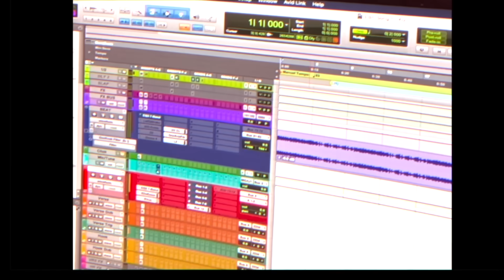Kodak Black ft. Kevin Gates, Meek Mill, Latto "Super Gremlin" (Music Video)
We been ridin', wreckin' cars (ayy bro, is that Jambo?)
Kickin' off power mirrors
Say you my nigga, I'ma be your killer
And spinnin' and spinnin' and spinnin' until I'm dizzy
AK, twenty inch carbons
Trackhawk with the kit
We been rather wreckin' cars (ayy bro, is that Jambo?)
I forgive you for anything you do, but, bitch, if you tell on a nigga
What is at stakes for us (I love y'all, If you tore up out here)
Kickin' off power mirrors (fuck you, yeah)
Yeah, we could be superstars (but, y'all don't appreciate my presence, for real)
But I'm pretty sure our time is up (ayy, when I put it on your lil' partner)
And so we fell off the spinning tops (I should've spit on it when I finished, ya heard me?)
Don't know, maybe for trial (ATL)
Retarded (pussy lil' bitch)
If you my nigga, then I'm yo' killer
I ain't gon' lie, son, since you left my side, got more security with you
You my lil' son, yo' neighborhood gated, my estate if you don't remember
Slept on the floor and shared the space where I laid down to play with my children
Now I got bands, I'm playin' with millions
But, I can't lie and say, "I don't miss you"
Knowin' the I'm Him album flopped, deep down inside, got major resentment
Treated unfair when I went to prison
But, I'm prepared to speak on the issue
Unresolved at family dinners, passin' it from past experience
Media painted a narrative to all of the fans, a lot of the facts was missin'
Jay and Lee Lucas, came to my aid when I got remanded, went back to prison
How do you explain when you and your spouse engaged in illegitimate business
They was all happy when I was on drugs, but I sobered up, I'm payin' attention
Shit on my name, gave me a blemish
Her mother done turned my lil' ones against me
Bought her a truck when I was away, and can't explain the way I'm feelin'
Her and her son jumped my new wife and took her purse, and won't admit it
Personal trainer, invaded my personal place, deep down inside it killed me